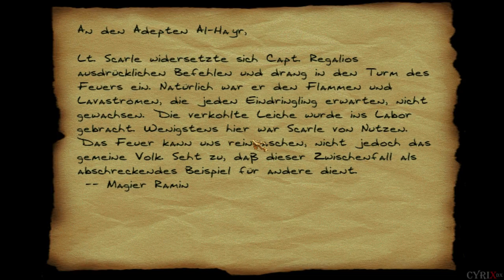Let's Play Dark Project #056 | German [HD] | Der Feuerturm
Dir gefallen die Let's Plays von CyrixDX? Dann weitersagen!
Wenn dir was nicht passt, sag es mir!